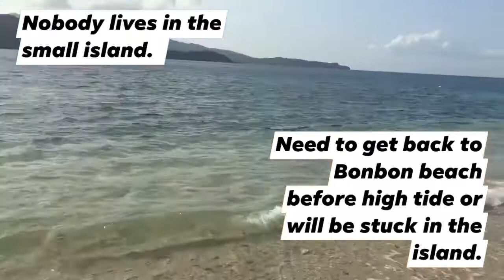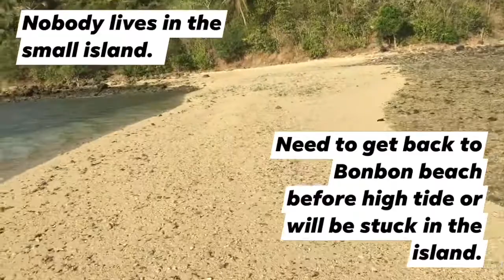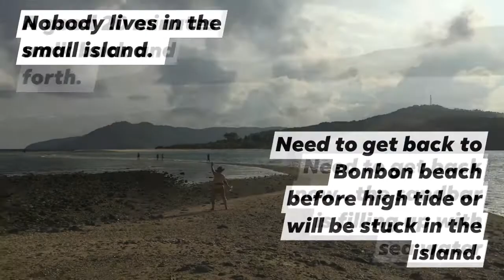Sand Bar BEACH IN ROMBLON - - A MUST TO VISIT.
The Sandbar is located in Bon Bon beach, Romblon island towards the end point in a small island.

A 20 minutes walk back and forth.  Sandbar stretch out to 100 meters  towards the ocean and a few meters wide.

When planning to walk the Sandbar,  have to wait for the low tide and is usually in the morning.

Sandbar will only stay for few hours.  So make sure you are out of the small island before the Sandbar disappear.

HAPPY WALKING IN THE SANDBAR!!!